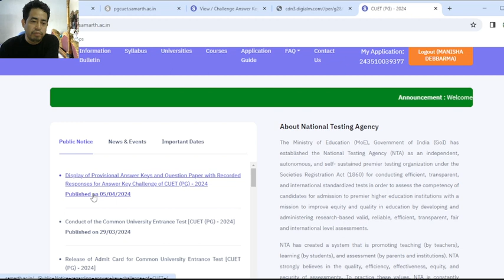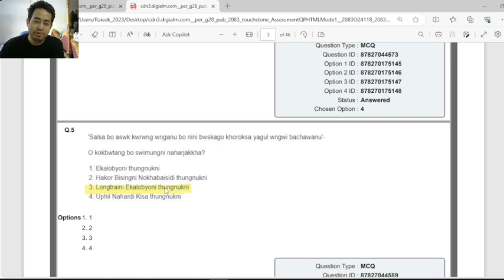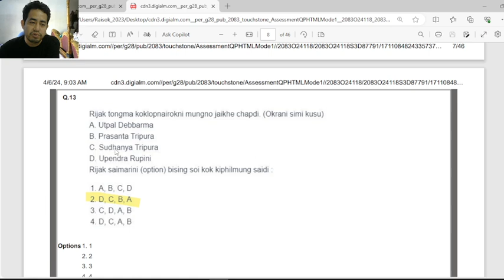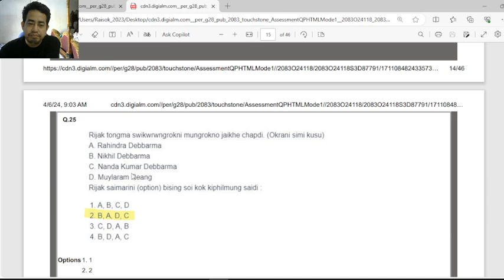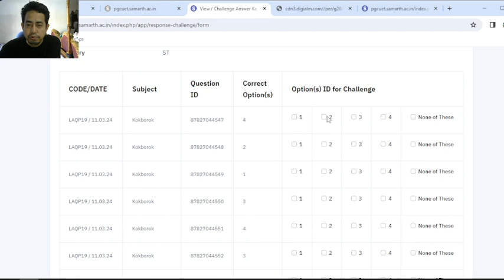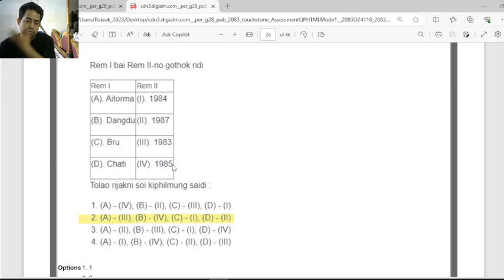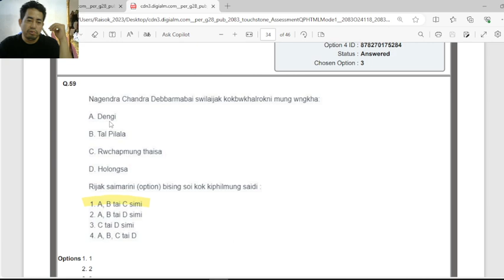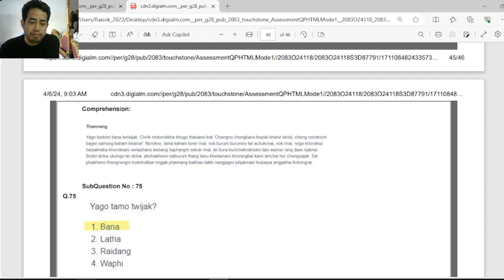CUET 2024 PG Kokborok Answer key Release